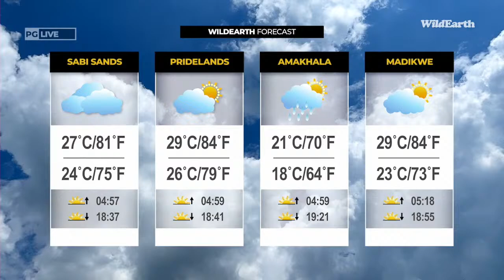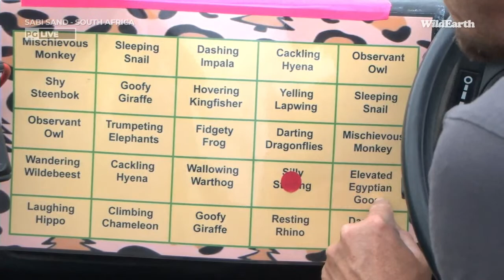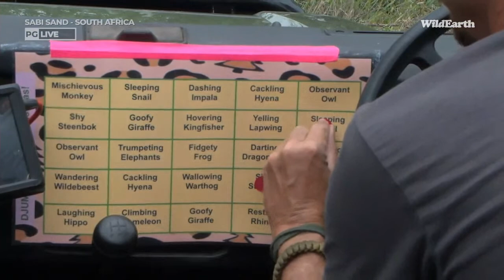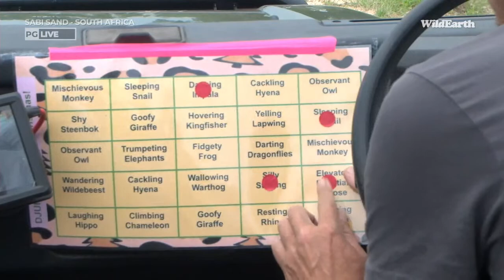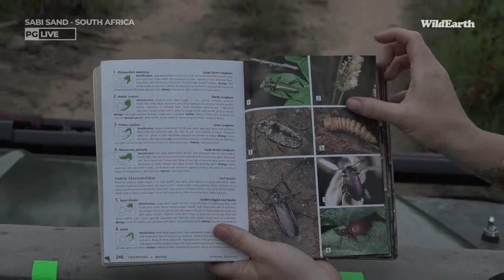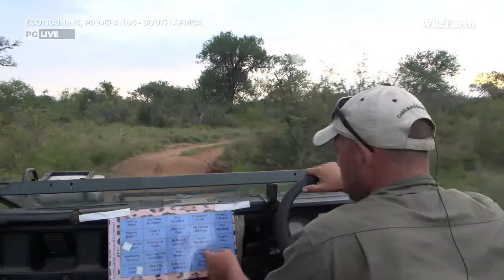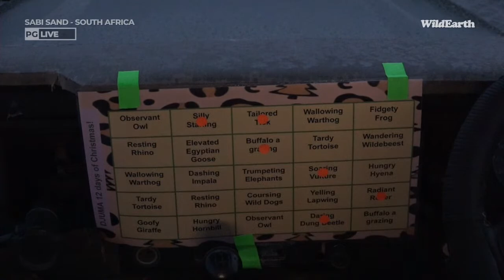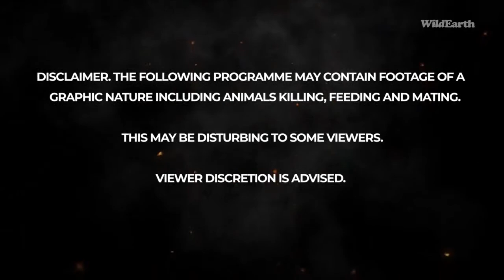WildEarth - Sunset Safari - 18 Dec 2022